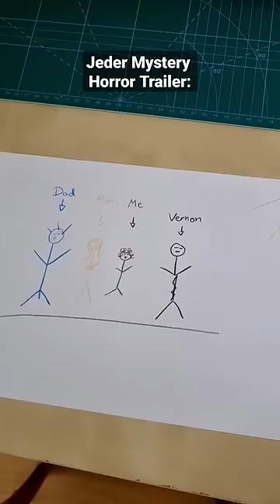Tommy ist ein ganz besonderes Kind.